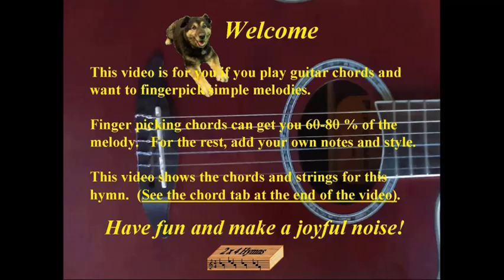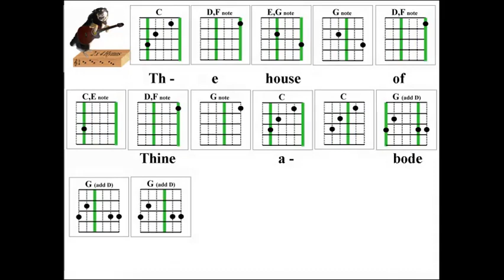2x4 Hymns I Love Thy Kingdom Lord 244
Learn guitar fingerpicking melody for hymn "I Love Thy Kingdom Lord"